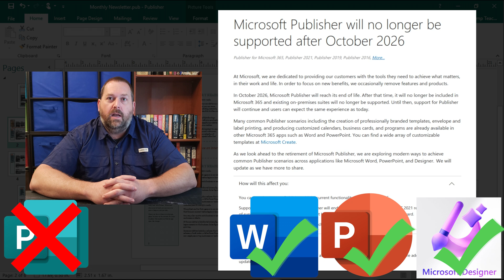What is happening to Microsoft Publisher?!? Is it GONE FOREVER?!?!?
Do you use Microsoft Publisher to create polished professional layouts? Maybe you like the precise layout and styled text, the pictures, the borders, and the calendars. Everything with Publisher is about to change.

Don't worry, you will still be able to use Microsoft Publisher. And everything you add will still stay exactly the way you’ve designed it, in print, online, or in an email. Big changes are coming though.

I'll let you know exactly what is happening to Microsoft Publisher. I'll let you know what Microsoft said, how it will affect you, and what you can do to keep it from hindering your work or play.